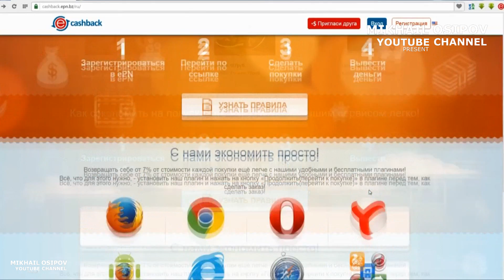ШОРТЫ ДЛЯ ПЛАВАНИЯ С ALIEXPRESS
ПАРТНЕРКА ePN от Алиэкспресс, получай доход до 15% ТУТ!!!
- качественная детская и женская одежда!!!
8,5% ЗАРАБОТОК на Алиэкспресс, получай доход с чужих покупок тут!!!
АВТОТОВАРЫ ИЗ КИТАЯ. СВЕТОДИОДНЫЕ СВЕТОВЫЕ (LED) БАЛКИ ДОПОЛНИТЕЛЬНОГО СВЕТА. КАК ВЫБРАТЬ ЛУЧШЕЕ
10 КРУТЫХ ВЕЩЕЙ ИЗ КИТАЯ ДЛЯ ОТДЫХА И ТУРИЗМА НА ПРИРОДЕ С АЛИЭКСПРЕСС / ЛУЧШЕЕ С АЛИЭКСПРЕСС
ИНСТРУМЕНТЫ ИЗ КИТАЯ. КРУТЫЕ НАСАДКИ ДЛЯ ДРЕЛИ И ШУРУПОВЕРТА С АЛИЭКСПРЕСС
ИНСТРУМЕНТЫ ИЗ КИТАЯ . 10 ТОВАРОВ С АЛИЭКСПРЕСС / ЛУЧШЕЕ С АЛИЭКСПРЕСС
АВТОТОВАРЫ ИЗ КИТАЯ. 10 КРУТЫХ ВЕЩЕЙ С АЛИЭКСПРЕСС